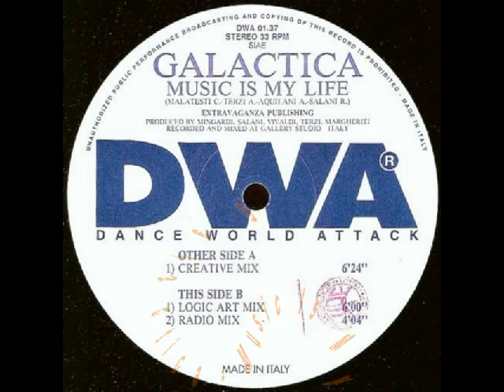Galactica - Music Is My Life (Logic Art Mix)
Label:DWA (Dance World Attack) ‎-- DWA 01.37
Format:Vinyl, 12", 33 ⅓ RPM
Country:Italy
Released:1994
Genre:Electronic
Style:Trance, Italodance